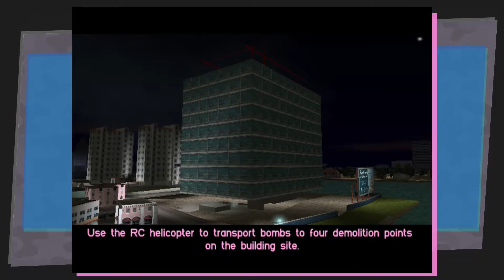Demolition Depression | Grand Theft Auto: Vice City #5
We do Some Property Development in The Most Explosive Way We Know How!

Music Used